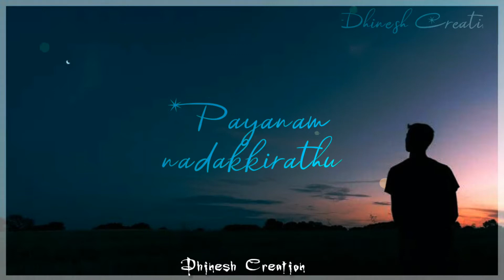Ninaithadhu Ellaam | Oru Kuppai Kadhai | Lyrics Whatsapp States | Dhinesh Creation❣